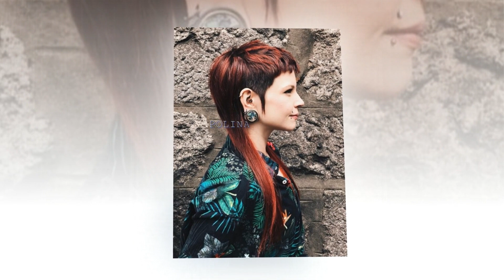СТРИЖКА МАЛЛЕТ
РЕТРО СТРИЖКА 80-90 г.г.СТРИЖКА БУНТАРЕЙ И РОКЕРОВ... НО СЕЙЧАС ОНА ВНОВЬ В ТРЕНДЕ.

cтрижкамалеет стрижкарокеров80-х#